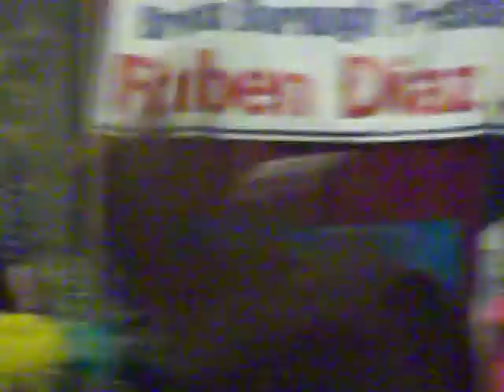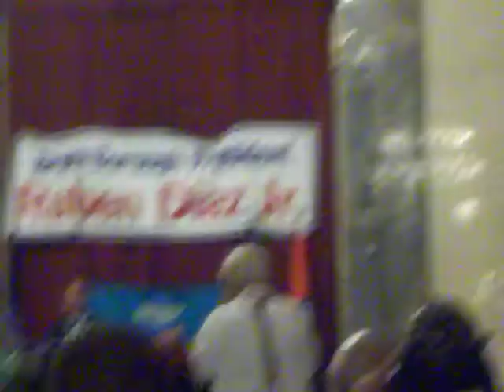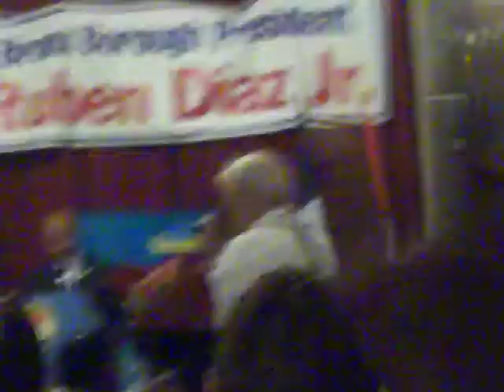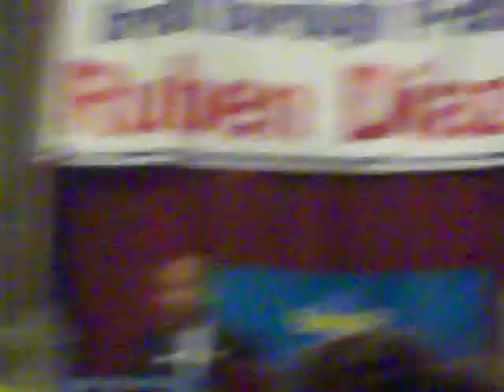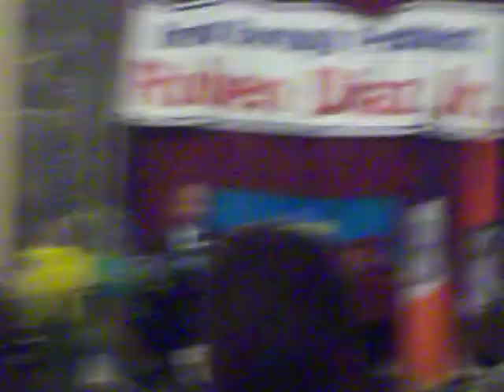062713 Ruben Diaz Jr., 1